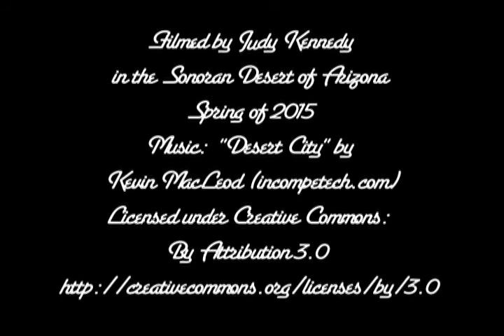My Coyote Friend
This gorgeous coyote frequently visits our place for a drink of water.  He or she is a bit skittish because he hears our dogs barking from inside the house.  This was on one of those lovely spring days where I happened to glance up and see him outside.  I'm so glad I did -- he looks healthy and vibrant here.  I want to remind everyone that coyotes play very important roles in our ecosystems -- often keeping the rodent population down which can pose disease risks - especially in the desert where the hantavirus lives.  So there are many reasons to appreciate these beautiful animals.   This video is just one.  Enjoy!